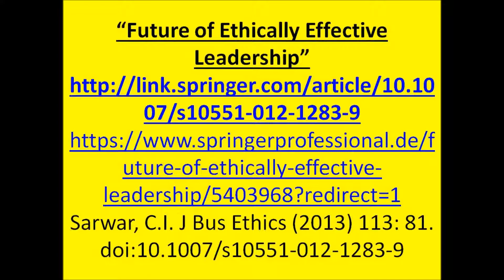5G race: Sprint sues AT&T over 5G branding